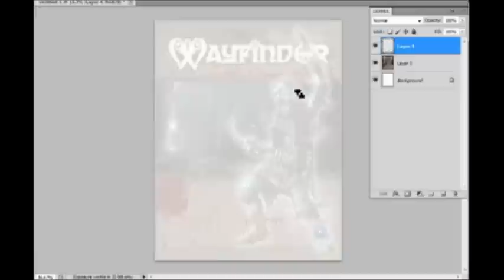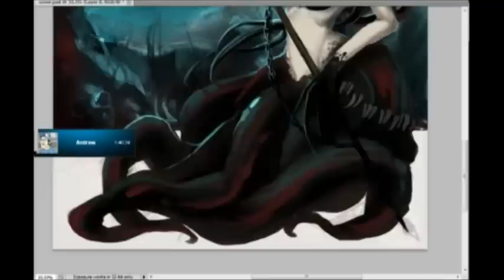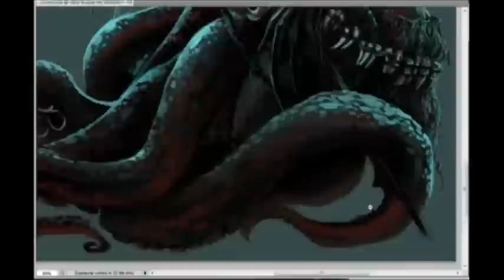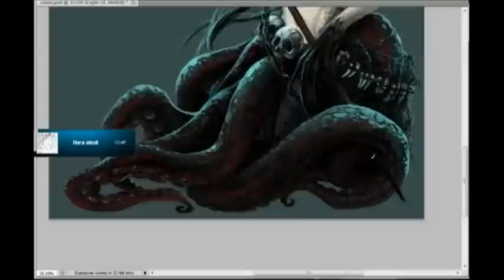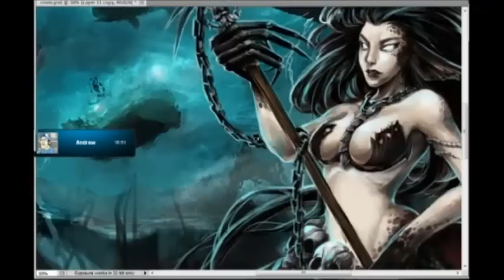Wayfinder 8 - Cecealia Character Cover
A cecealia I painted for Wayfinder Vol8!
Pathfinder RPG fangazine made by fans for fans!

6 hours on PhotoshopCS5
Wacom Bamboo fun pen and touch gen2

Thank you Tim for super awesome pathfinder fangazine and giving me this great opportunity!